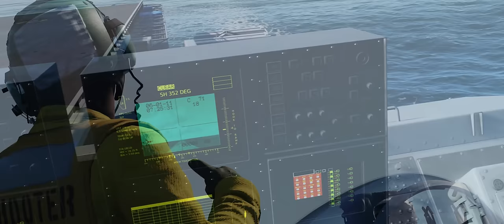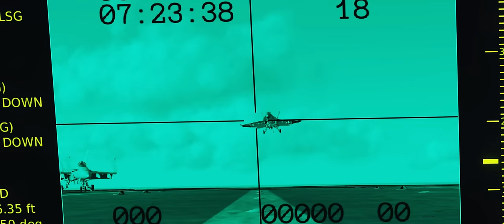DCS: SUPERCARRIER - IT'S MY LIFE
Introducing DCS: Supercarrier, the most realistic aircraft carrier simulation ever created.

Supercarrier is the culmination of years of research, cutting edge engineering, and graphics design. Operate the Hornet and Tomcat from this floating fortress at sea. At launch, Supercarrier supports day, night and all weather operations and comes complete with animated deck crew, a functional Landing Signal Officer (LSO) station, amazing graphics, and support for large multi-player missions. We are now developing the Ready Room and Air Boss stations, barrier net, improved night operations, and other great features to make this a must have for all virtual naval aviators. In addition to the Supercarrier, the module also includes a highly detailed Russian Kuznetsov aircraft carrier, the Su-33 Flanker D carrier aircraft and the Arleigh Burke class guided missile destroyer.

Supercarrier Early Access Launch Features:

- Comprehensive operations manual
- Extensive mission content, with more coming
- Roosevelt, Lincoln, and Washington ships of the class
- Evolved Sea Sparrow, Rolling Airframe Missile, and Close In Weapon System defenses
- Animated deck crew for catapult operations
- Player placed static deck crew and support equipment
- Unique night lighting for launch and recovery operations
- Functional LSO station operated by Al or players
- Exceptional in VR as well as 2D
- Includes Russian Kuznetsov aircraft carrier, Su-33 Flanker D, and Arleigh Burke guided missile destroyer
- Spawn up to 14 players at the same time on deck
- Detailed hangar interior
- Animated elevators, antennas, and more
- All weather, day and night Case I, Case II, and Case III communications

Supercarrier Features Coming during Early Access:

- Ready Room and Air Boss stations
- Animations for plane directions to catapults and off landing area
- Burble air disturbance on approach in the groove
- Interactive LSO panel controls
- Improved night operations, including glow wands
- Bolter and wave off pattern reentry communications
- Additional ships of the Roosevelt sub-class
- Additional mission content